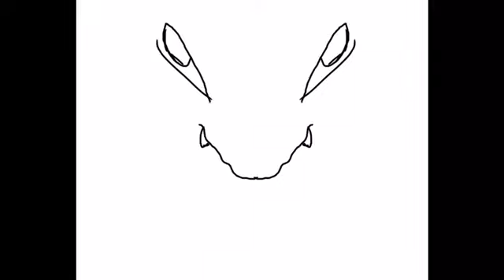paintig wolf whit armor/wolf whit thout armor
panting apss